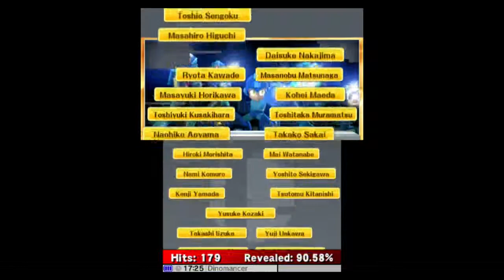Super Smash Bros 3DS Classic Megaman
This video should be 60 FPS. For 60FPS watch in 720 HD.

My first try of Classic Mode in the New Smash figured I'd try Megaman and go to at least 3.0 to meet the challenge requirements.

In hindsight perhaps I should have tried higher or gone down more of the red paths since the blue and green paths are just soo much easier but less rewarding at the same time. It is neat how Classic Mode now is basically as hard as you want it to be or as easy as you want it to be. You'll get good rewards but take the risk of fighting harder opponents or get fewer but have an easier time.

Although it's odd, Fox was on a green path but he was one of the tougher opponents I've fought and he was the first lol.
Even the final boss varies. I just went with the standard for old times sake. Master Hand is pretty much as you'd remember it to be. Of course at lower difficulties you can't access them but there are other bosses. The secret boss is actually quite an ordeal on the higher intensities.

Also, Mute City is DEFINITELY one of my favorites. Sure it's one of those floating platforms that move stages but...It's well done and a nice homage back to the original F-Zero. I just wish we'd get a new one.

Also note while I missed the chance to get a Final Smash due to...an air shooter incident lol. The official name for Megaman's final smash is Mega Legends as the manual has revealed.

So the single player modes aren't bad this time around. It's sad though, people mostly hated Brawl's Subspace Emissary but now want an Adventure mode so badly. Bah, can't please everyone.

Although an event mode admittingly would be something too. Supposedly the Wii-U might get something like that...If the Tower of Smash is real.